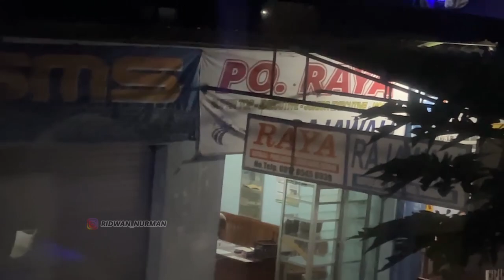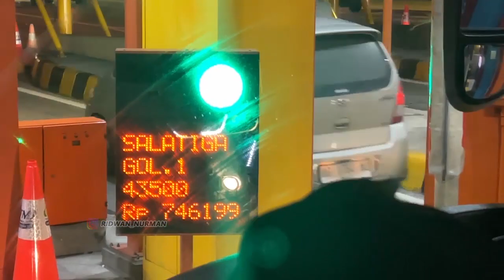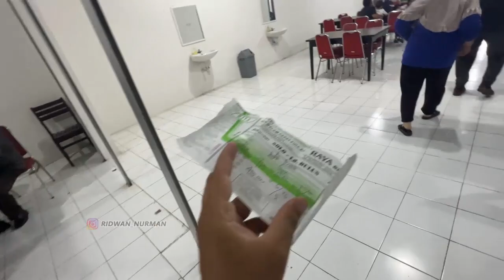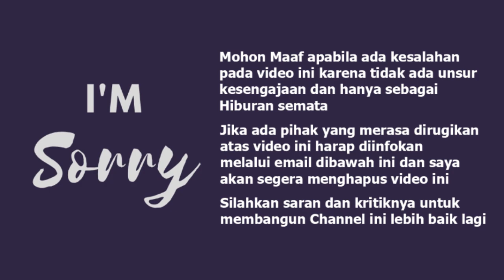NAIK BUS INI SULIT MELEK ! PERJUANGAN BIKIN KONTEN KLO GINI TRIP SUPER TOP PO RAYA SOLO - JKT (2/2)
Halobusmania... diperjalanan kali ini saya mencoba trip bersama kelas tertinggi PO Raya "Super Top" kelas yang digadang gadangkan memiliki kenyamanan luar biasa. bagaimana tidak PO ini memodifikasi seatnya diluar dari PO biasanya. seatnya pun memiliki kenyamanan lebih dari sleeper, bahkan pesawat sekalipun. di kelas super top ini bus hanya dipenuhi oleh 18 seat saja dengan konfigurasi 2-1 dengan seat besar dan empuk !. wahh kita2 gimana perjalanan saya bersama PO Raya "Super Top ini, yukk cek videonya yaa